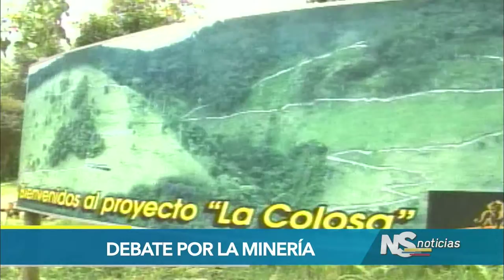Senadores piden acatar resultado de consulta popular contra la minería en Cajamarca (Tolima)